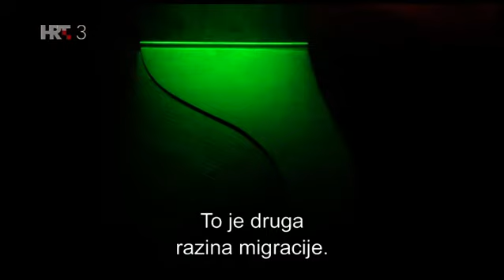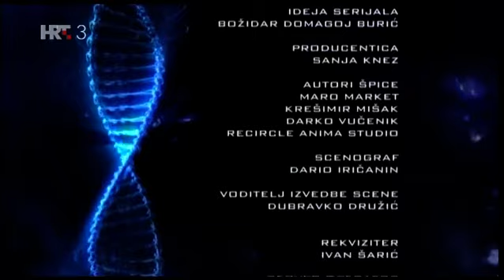Na Rubu Znanosti 2018 04 30 Nova svjetska kultura